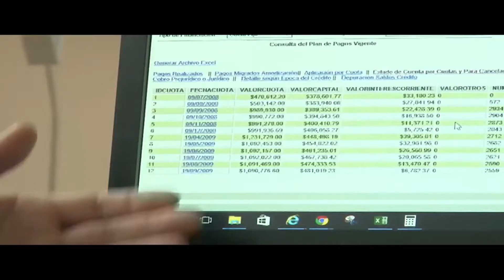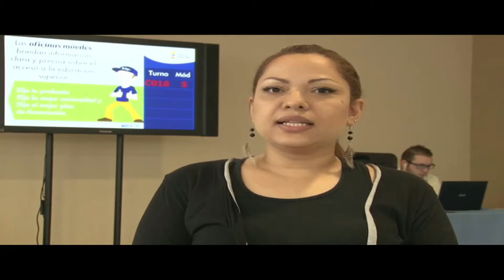Icetex - Semana ponte al día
Vía: Cnc